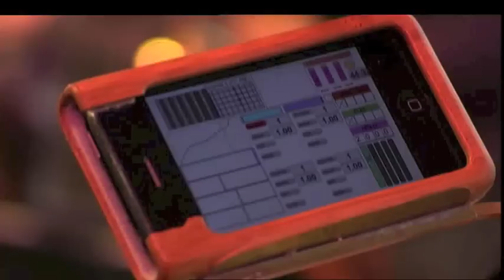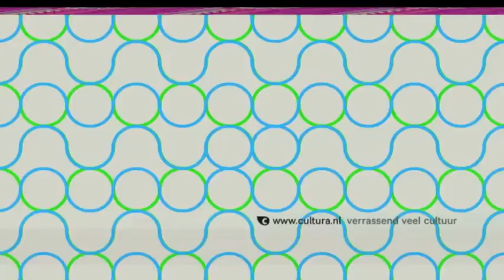1988, Black Dog at Moers - Tobias Klein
1988, Black Dog at Moers from Tobias Klein in the 'Vrije Geluiden' broadcast of VPRO television on the 20th of January 2013 about the Tetzepi program with French bass clarinet player Louis Sclavis.